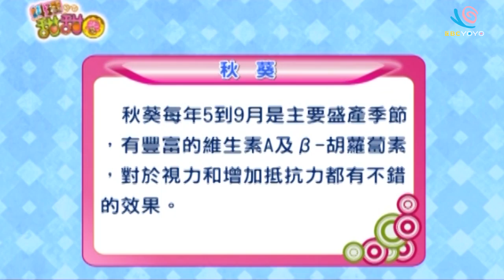山藥蘋果濃湯｜料理甜甜圈｜YOYO｜S6｜第28集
親子快樂做料理，甜蜜幸福在一起～
今日料理：山藥蘋果濃湯
主持人：香師傅(香蕉哥哥)、小姐主廚(愛子)
來賓：主廚_徐詣帆